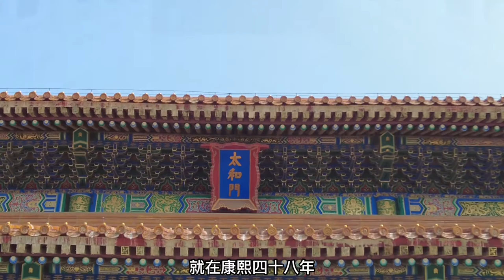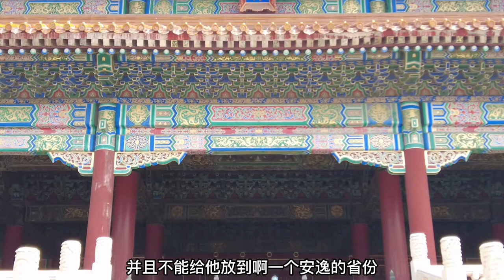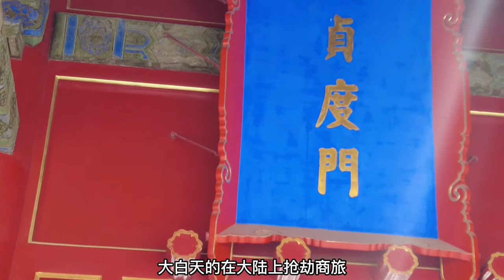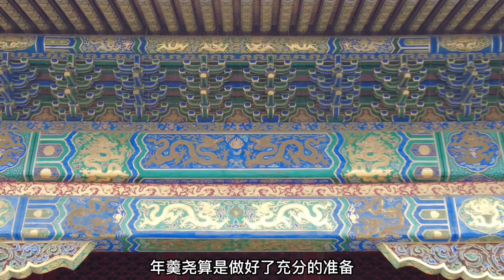年羹尧根本看不起雍正，康熙才是他的主子，当了巡抚还要做将军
康熙五十七年（1718年），年羹尧令护军统领温普进驻里塘（今四川省理塘县），增设打箭炉（今四川康定）至里塘驿站，增设四川驻防兵。上嘉年羹尧治事明敏，巡抚无督兵责，特授四川总督，兼管巡抚事，统领军政和民事。
康熙五十八年（1719年），年羹尧以敌情叵测，请赴西藏为备。廷议以松潘诸路军事重要，令羹尧毋率兵出边，檄法喇进师。法喇率副将岳钟琪抚定里塘、巴塘。年羹尧遣知府迟维德招降乍丫、察木多、察哇诸番头目。